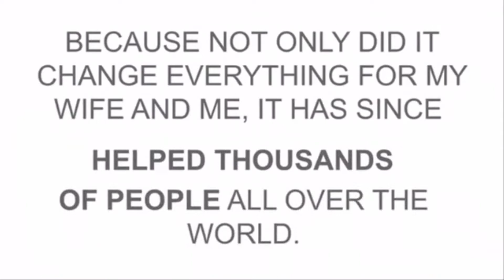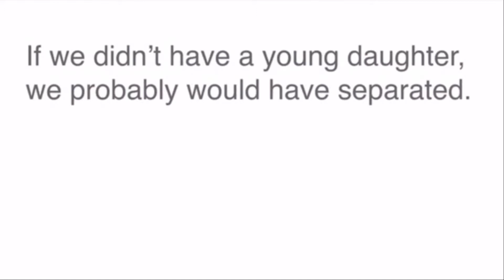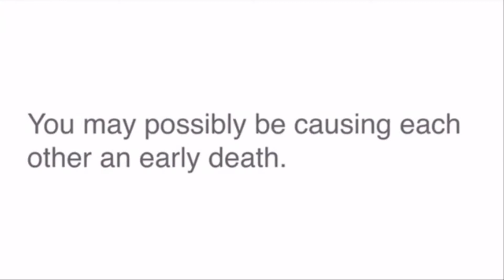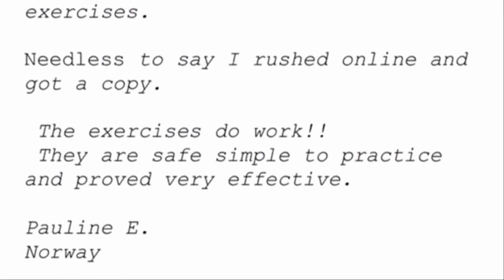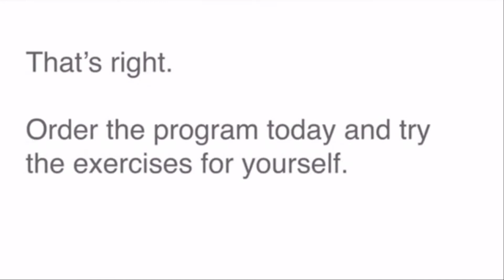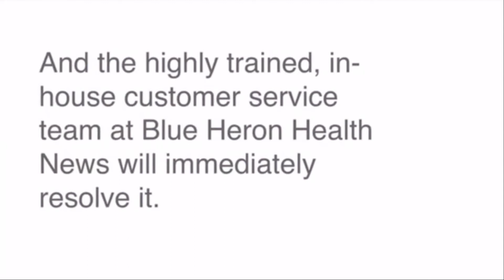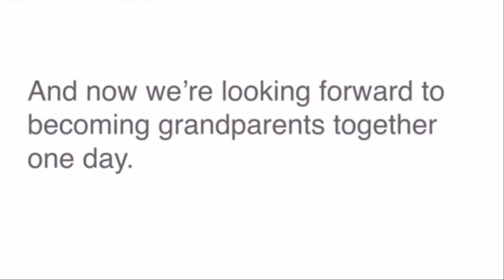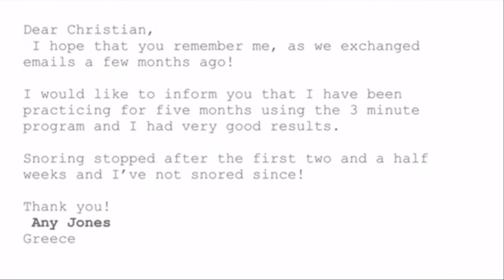Say Goodbye to Sleepless Nights: Learn How to Stop Snoring Tonight With Simple exercises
Tired of sleepless nights due to snoring? Discover simple exercises to stop snoring tonight in this informative video. Learn effective techniques to improve your breathing and reduce snoring, helping you and your loved ones get a good night's rest. Say goodbye to restless nights with easy-to-follow exercises.

1. In this video, you will discover effective exercises to help you stop snoring and say goodbye to sleepless nights. Learn simple techniques that can make a big difference in your quality of sleep starting tonight.

2. Discover how to put an end to sleepless nights by learning easy exercises to stop snoring. Improve your sleep quality and wake up feeling refreshed with the tips shared in this video.

3. Say goodbye to sleepless nights with the help of simple exercises that can help you stop snoring. Learn how to improve your sleep and overall well-being starting tonight.

Top 4 Reasons to Order:

❌Snoring will be gone in minutes
❌simple exercises stops your snoring tonight
❌saves your marriage

Stop snoring and waking up your spouse every night.